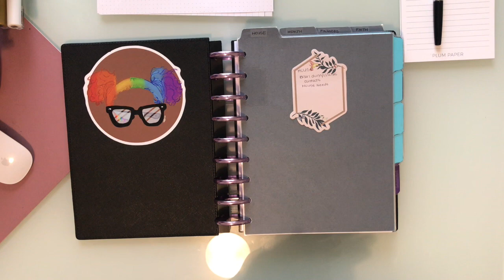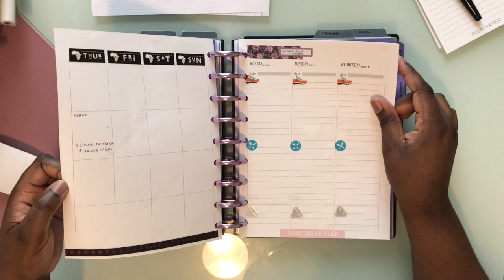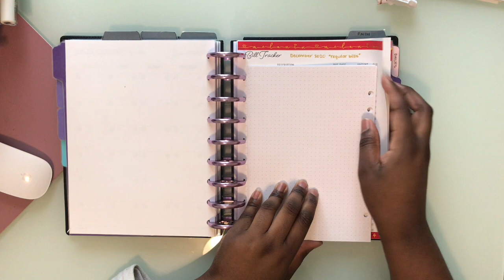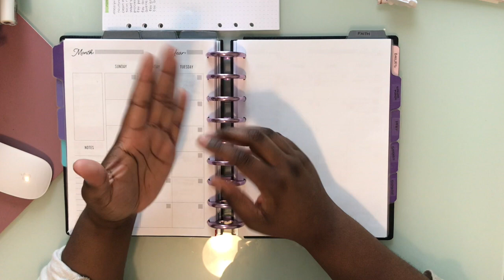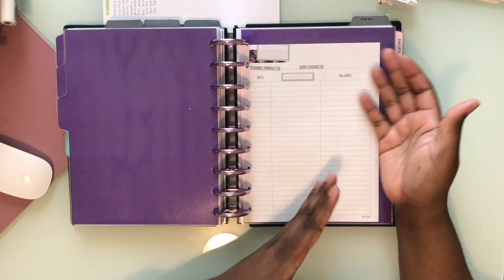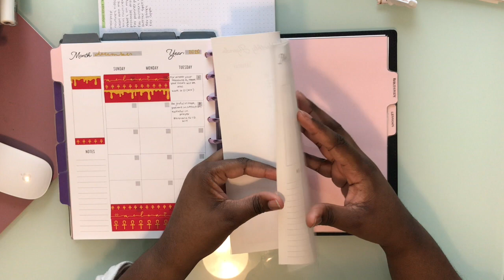Day 20 |25 Days of Britmas| A look into Home Planner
Black Lives Still Matter! We have to keep fighting for this!

Current Bullet Journal :*Dotted 160 GSM Scribbles that Matters
*Scribbles that Matters Sleeve

Follow the new shop Instagram: @shopmelanineclectic

**Please note I understand my worth as a creator and my time requires compensation. I do not advertise on my channel for free. Unless it’s something I already buy or planned on buying. But even then I will try to ask for a sponsorship on the video

Music From Ernest L. Robinson